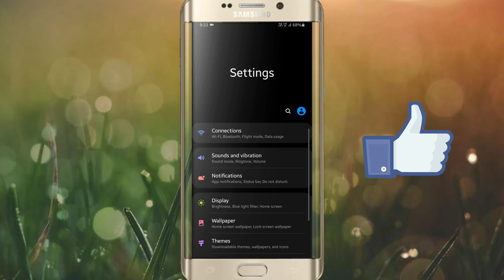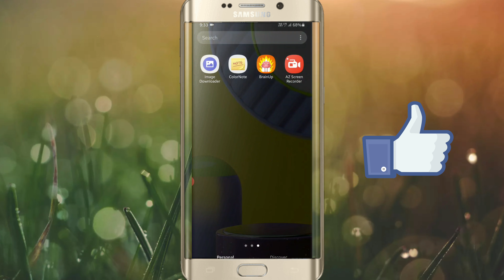Daily expansion pack download problem solution in Garena Free Fire🔥 | MH-30 AKOLA GAMER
In this video I tried to solve the problems of many free fire users of daily downloading expansion pack . I was also facing this problem from many days and I found its solution and I wanted to share this solution with other people so that they should not face this type of problem.🙂

PLZ  SUPPORT ME , WITHOUT YOUR SUPPORT I AM NOTHING IN YOUTUBE.

User name :- MH30亗ÅÑÜP

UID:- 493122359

❤ From MH-30 AKOLA GAMER.